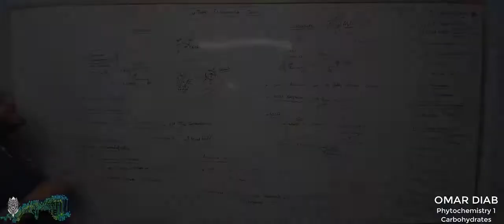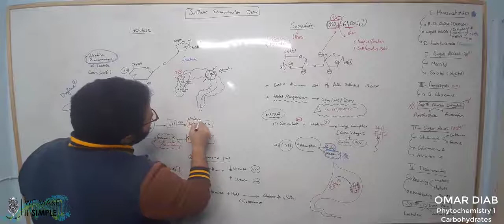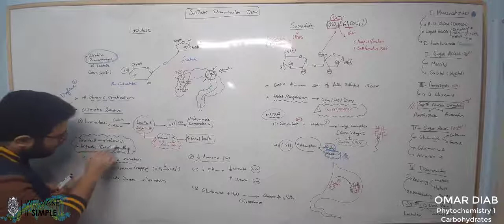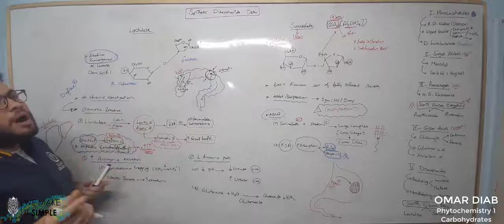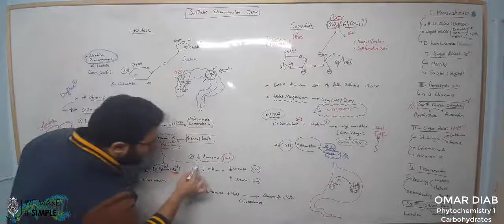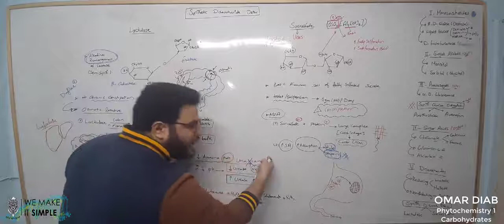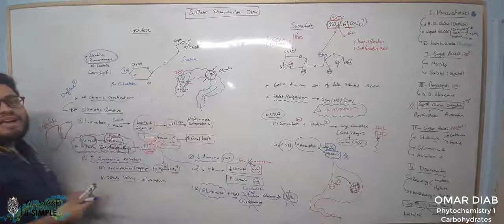Lactulose (Duphalac®) use for Hepatic Encephalopathy!! - اللاكتيولوز و ارتفاع نسبة الامونيا الدماغية